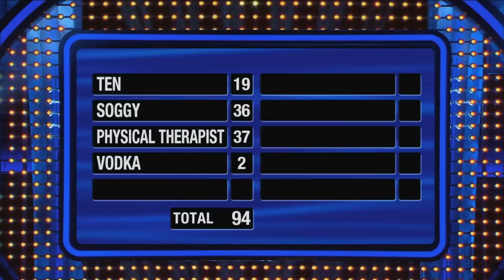Will the Bachelors score in Fast Money? | Celebrity Family Feud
The Bachelors are shooting for $25K for their favorite charity... Can they score? Watch Celebrity Family Feud all summer on ABC, SUNDAYS AT 8|7c!